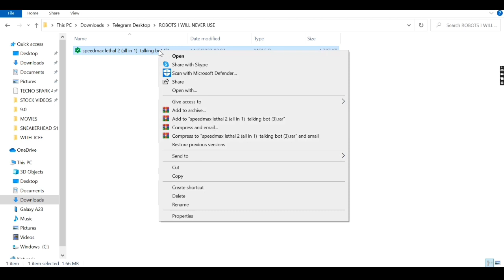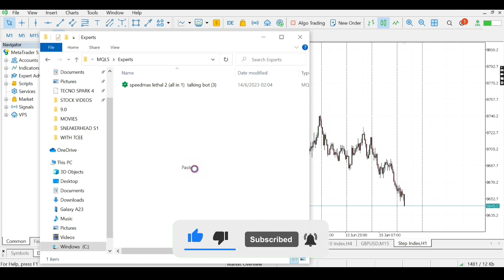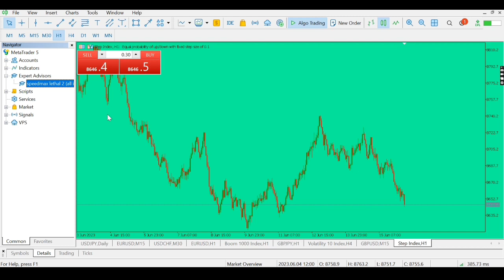How To Install and Setup A Trading Robot On Metatrader 5 (2023 Updated)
How to install/setup a Trading Robot on Metatrader 5